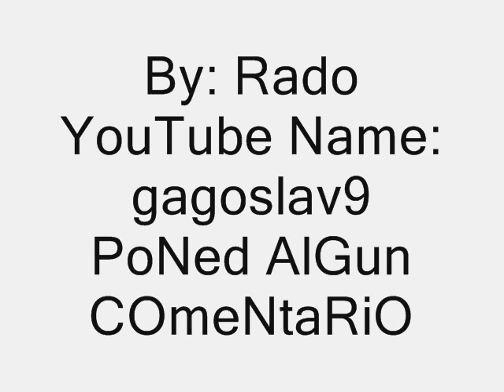camiones tuning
hay coches camiones motores hasta bicicletas tuning miratelo